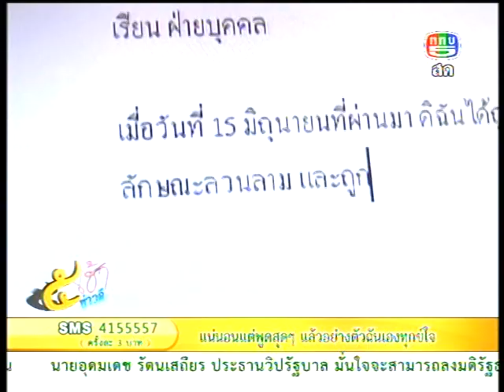ระวังภัยเจ้านายหัวงู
ดำเนินรายการโดย นภพัฒน์จักษ์ อัตตนนท์ และ ปาจรีย์ สวนศิลป์พงศ์ ทุกวันจันทร์ -- ศุกร์ เวลา 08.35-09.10น
เหยี่ยวถนน ศูนย์ข้อมูลปราบเด็กแว๊น